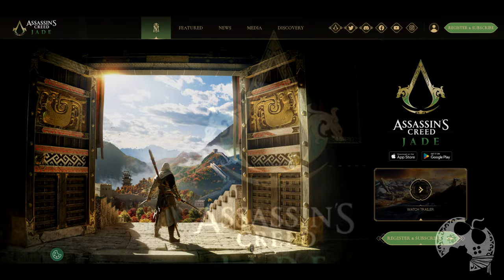O Mistério Acabou? Nome Verdadeiro de Assassin's Creed Jade Finalmente Revelado! Lança em 2024?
No vídeo de hoje vamos falar sobre o possível nome OFICIAL de Assassin's Creed Codename Jade que até então não deu mais às caras, mas que provavelmente seja lançado ainda em 2024.

Me Contate

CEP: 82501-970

Kallil Augusto

Hashtags